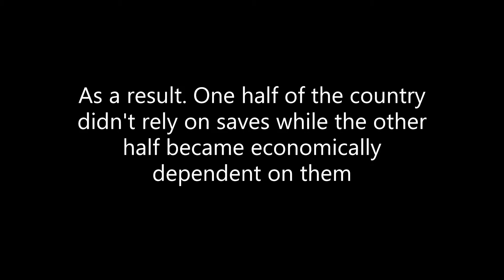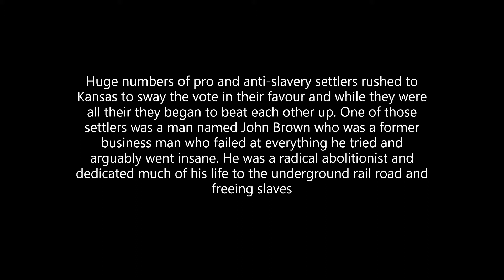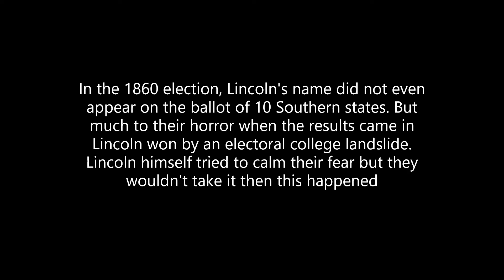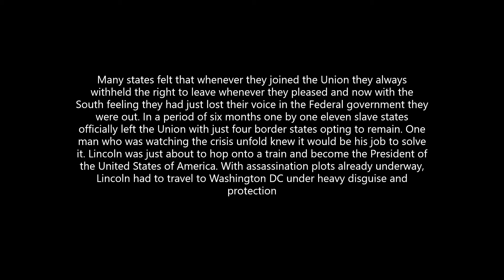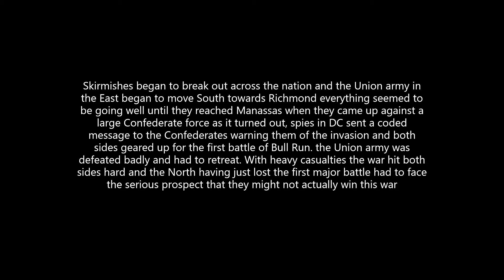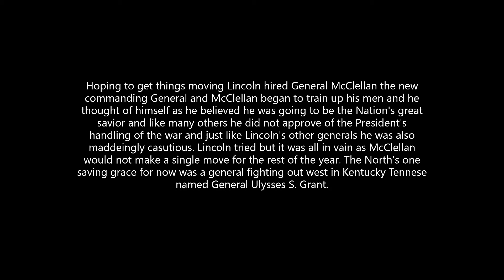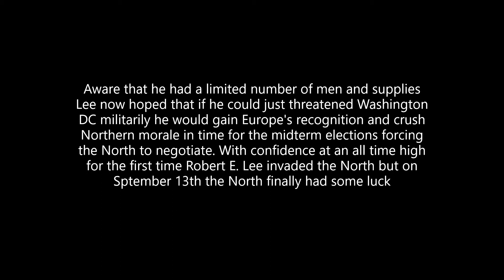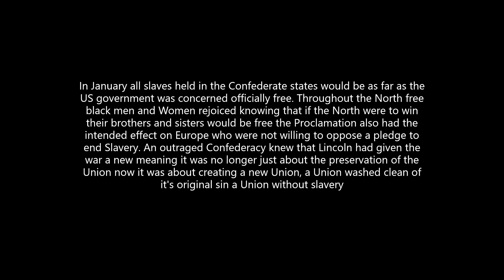American civil war Remade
At this point i was really lazy.